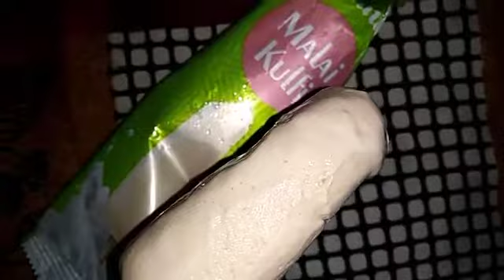*Malai Kulfi* Our Channel. ❤